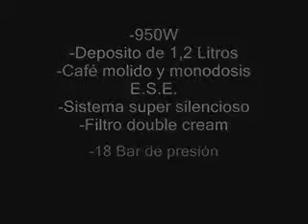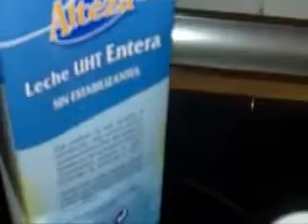Кафемашина SOLAC CE4500